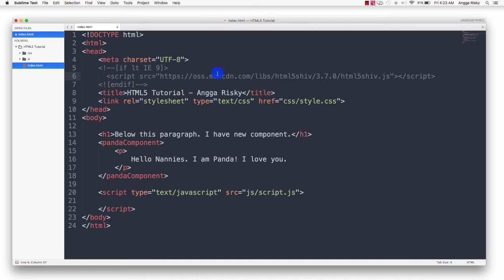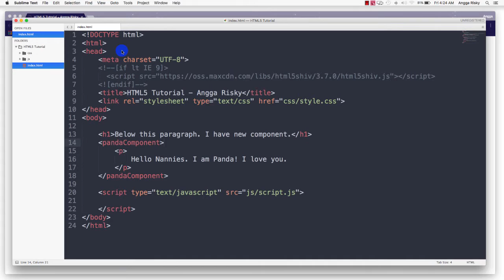HTML5Shiv - HTML5 Tutorial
How to Handle old browser for End User in HMTL5 Tutorial Website Programming.

1. It's free (you just need the google mail account)
2. Up to date (every my videos in your mail)
3. Help me to grow up this channel

Learn Android with my friend:
1. Robby Dianputra: